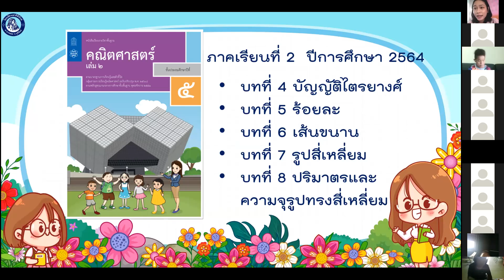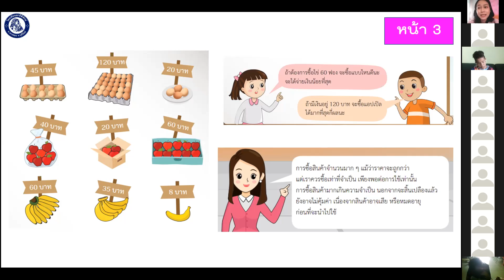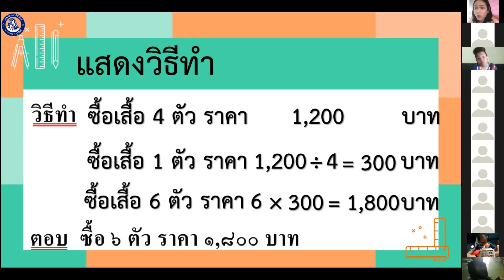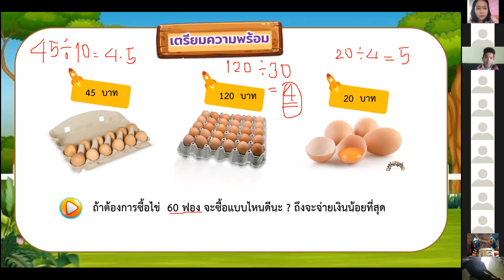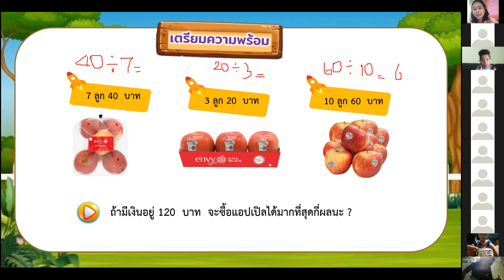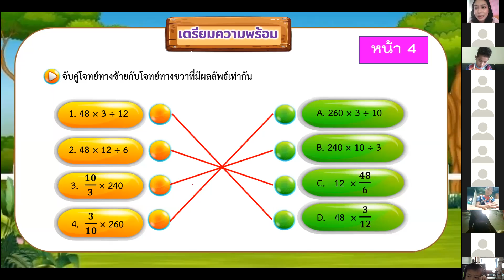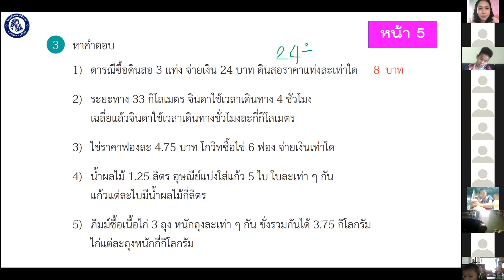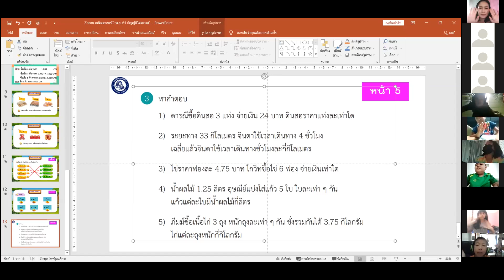วิชาคณิตศาสตร์ เรื่องบัญญัติไตรยางศ์ ป.5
สอนในวันที่ 2 พฤศจิกายน 2564 คาบที่ 1